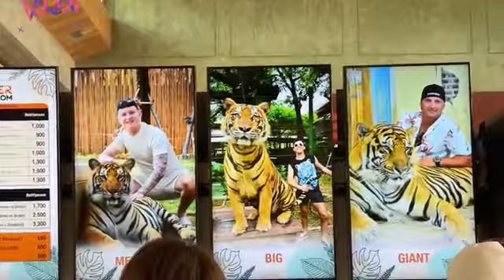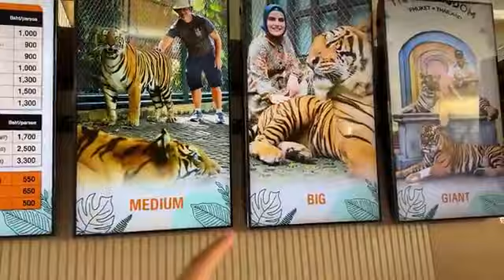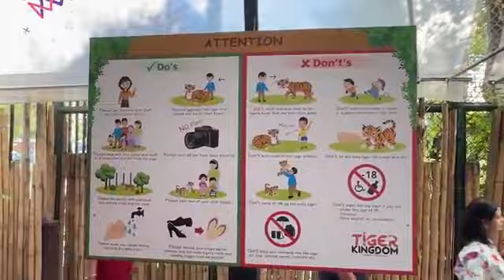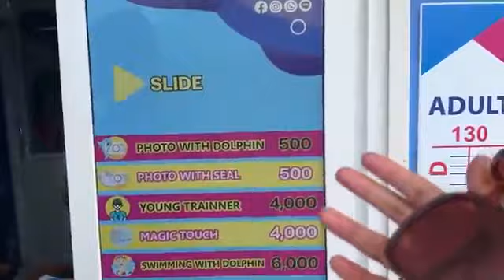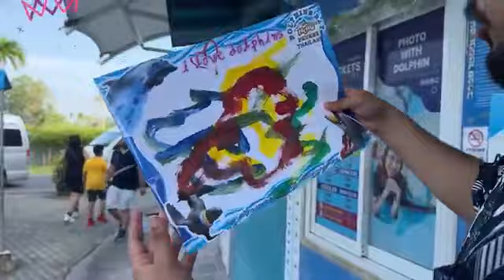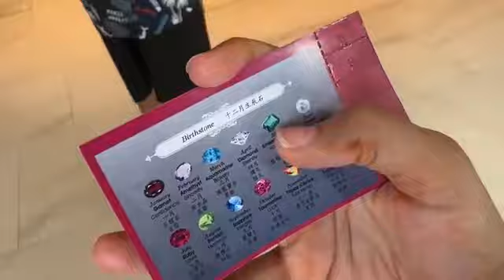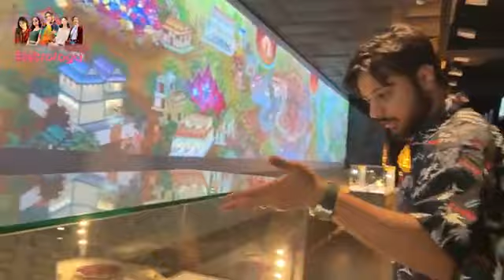Iqra pohnch gai Tiger cage Mai sisterology happy Pakistan 741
Video Link:     • Fretbound - Inspiratio...  ​